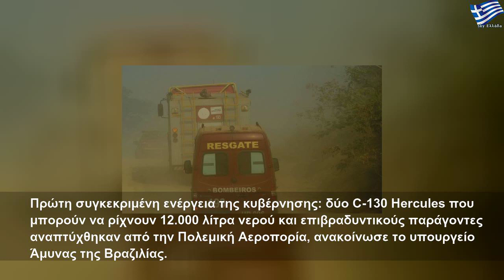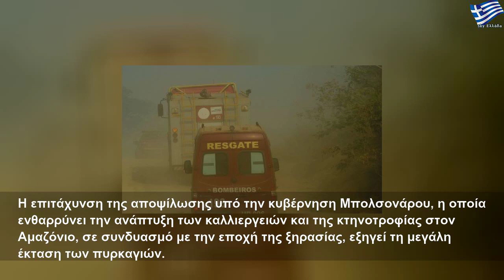Φωτιές στον Αμαζόνιο: Υπό τη διεθνή πίεση ενεργοποιήθηκε τελικά η Βραζιλία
Δευτέρα, 26 Αυγούστου 2019
Φωτιές στον Αμαζόνιο: Υπό τη διεθνή πίεση ενεργοποιήθηκε τελικά η Βραζιλία | Large Life